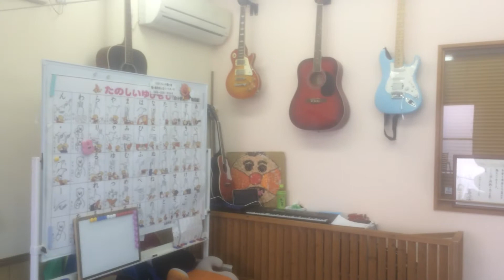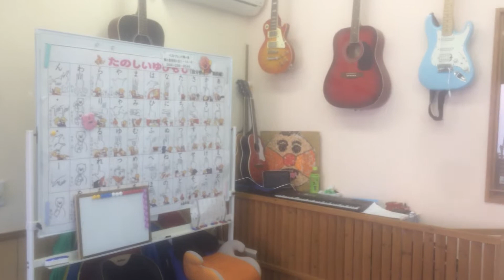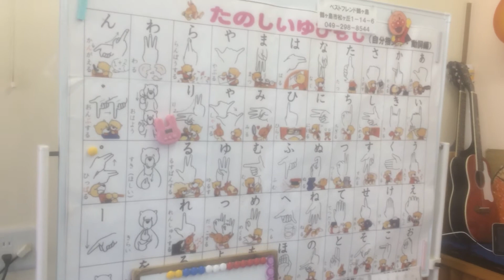[生徒さん募集中・初心者大歓迎]鶴ケ島市ギター教室 KZ AMANUMA 教室案内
生徒さん募集中です☆作詞作曲等も承ります。
〒359−2205　埼玉県鶴ケ島市松ケ丘１−14−6

沖田演夢関連
新企画☆沖田演夢のらむらむラジオ第115回第1回素人ものまね大賞の回 @YouTubeさんから
沖田演夢のらむらむラジオ第113回帰ってきた絶対に売れない版「ザ・ベストテン」第3弾 @YouTubeさんから